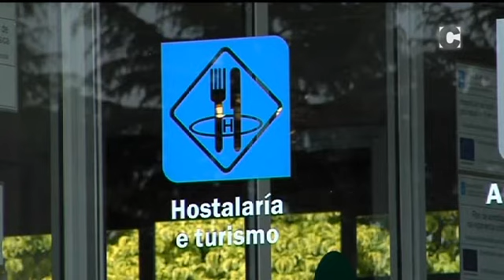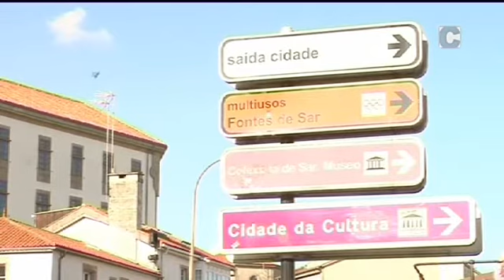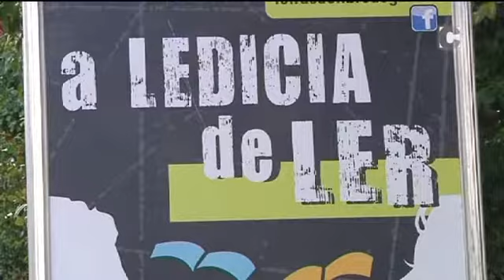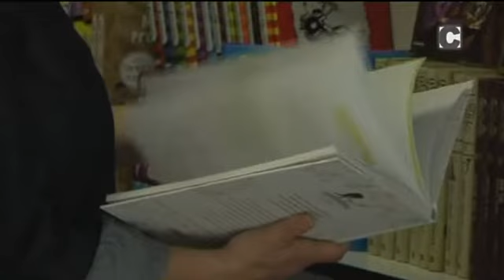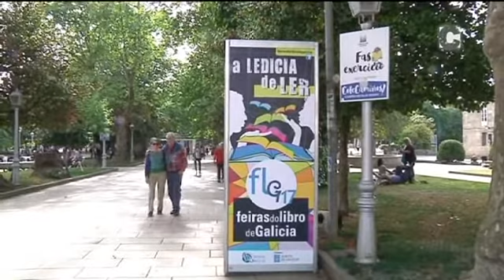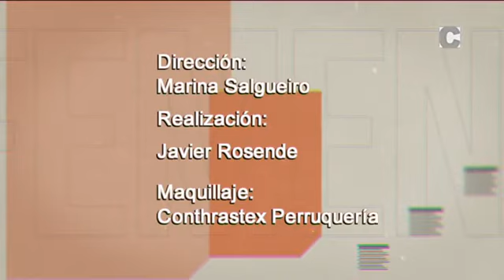Femenino Plural 05/05/17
Marina Salgueiro dirige y presenta un debate sobre temas que atañen a Santiago de Compostela